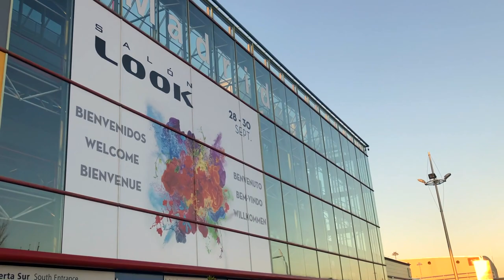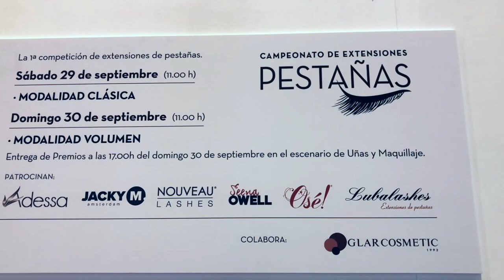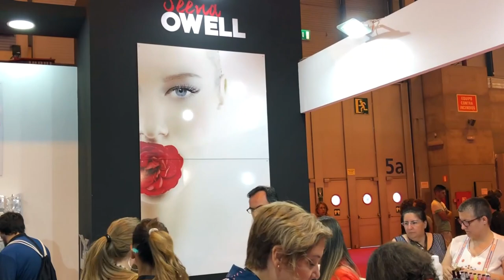¡Salón Look Madrid 2018! Te mostramos todo lo que sucedió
En este vídeo os mostramos nuestra participación en Salón Look 2018, el Salón Internacional de la Imagen y la Estética Integral que se ha celebrado en Madrid del 28 al 30 de septiembre. Este certamen profesional es líder en el sector de peluquería y estética en España y es una de las citas de referencia en el sector a nivel mundial. Además Seena Owell participó como Patrocinador y Jurado en el Campeonato Internacional de Extensiones de Pestañas. Gracias a todos los que nos visitasteis en el stand. Esperamos que os guste.